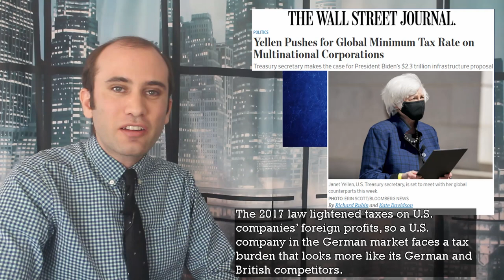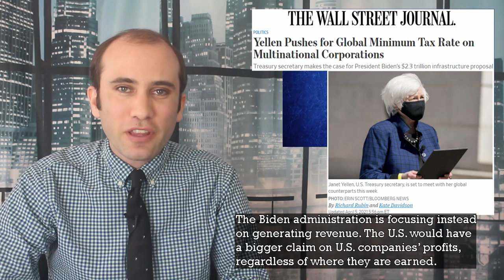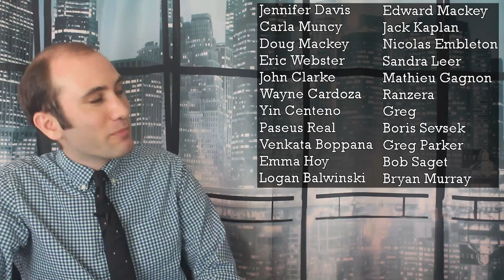Biden’s New 2021 Corporate Tax Reforms; Closing the Loopholes, Explained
In order to pay for his two trillion dollar infrastructure plan, Biden is reexamining loopholes in the corporate tax code. This includes creating a new corporate income tax, cracking down on tax havens, and raising the corporate tax rate from 21% to 28%. Here’s exactly what’s happening!